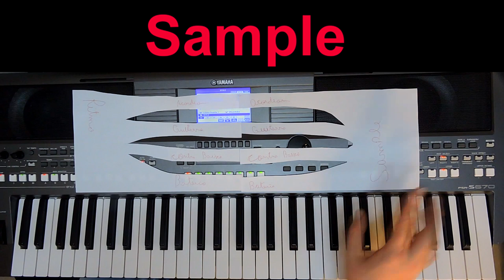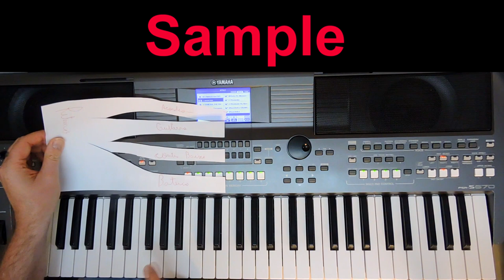Oque é sample ? o que são ritmos sampleados?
conhecendo o funcionamento dos ritmos sampleados
vídeo aula teclado Ritmos para teclados com pendrives e disquetes   RITMOS, VÍDEO AULAS, PACK DE SAMPLES PARA TECLADOS YAMAHA,  também trabalhamos com vendas de teclados Yamaha CONTATO whatsap 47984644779 professor Gilmar loock